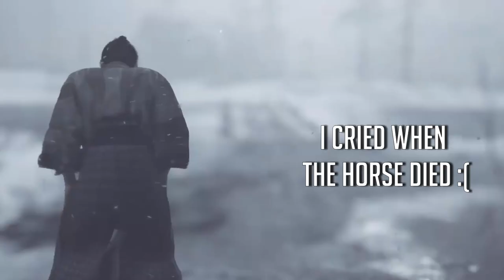Ghost of Tsushima Story (Poorly) Explained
The outro song is "Tha Ghost" by Styles P. Figured I'd throw that subtle reference in. Congrats if you caught it.